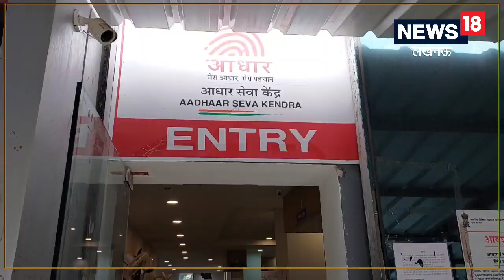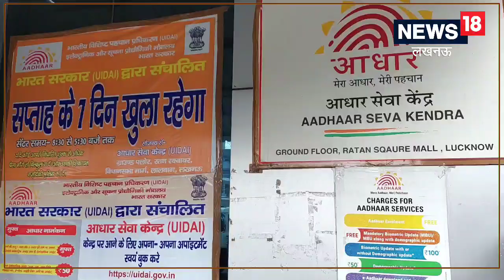Lucknow:अपनों से बिछड़ चुके मासूम बच्चों को उनके परिजनों से मिलवाने में अहम भूमिका निभा रहा आधार कार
आधार कार्ड एक ओर जहां लोगों की मूल पहचान बताता है तो वहीं दूसरी ओर अपनों से बिछड़ चुके लोगों को उनके घर तो पहुंचाने में भी महत्वपूर्ण भूमिका निभा रहा है.बात करें लखनऊ की तो आधार कार्ड ने अब तक 40 से ज्यादा बच्चों को उनके अपनों से मिलवाया है.